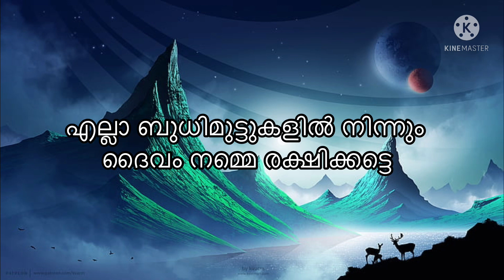സ്വർണ്ണവില വമ്പൻ വില വർദ്ധനവിലേക്ക് ഇനി സ്വർണ്ണം വാങ്ങിക്കാൻ കുറച്ചു ബുദ്ധിമുട്ടും/Kerala gold rate